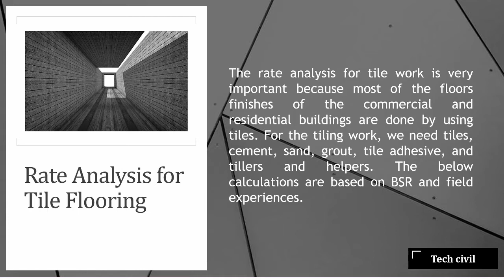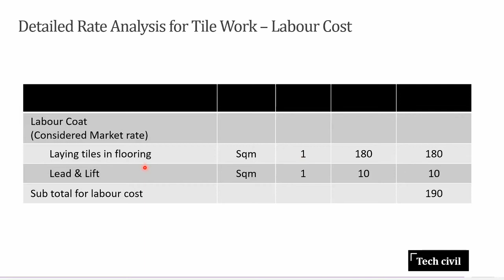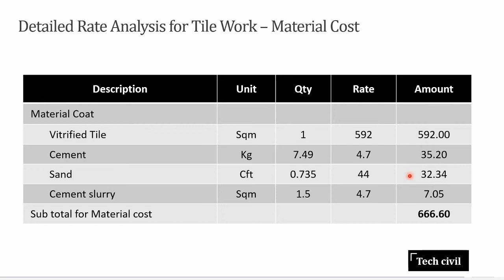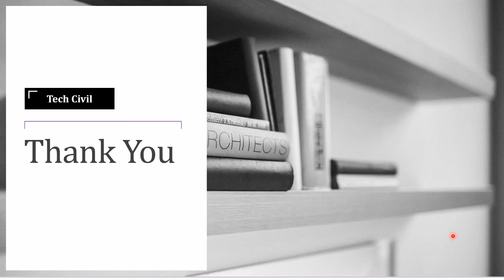Construction cost per square foot of Tile | Rate Analysis for Tile Work in Tamil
This video explained in detailed anout how to do rate analysis for tile work

1 Cum of wet morter = 1.3 cum of dry morter
Density of cement = 1440